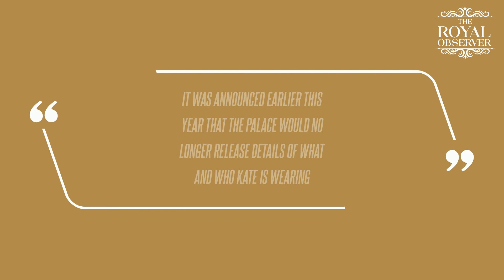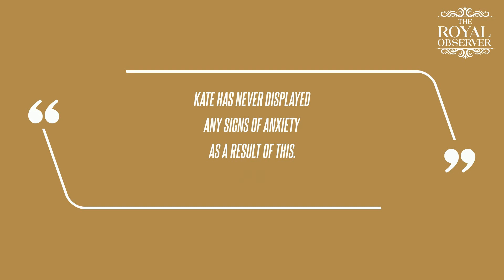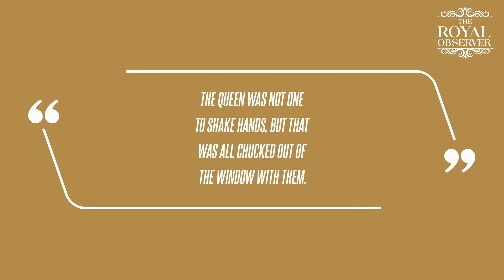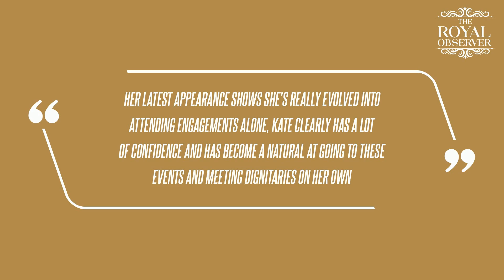Kate Middleton Brushes Off Wardrobe Malfunction in Green Pantsuit - See Photos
"Most probably in an attempt to focus the world's media on the important work the royals conduct rather than their fashion choices, but despite this recent lack of information, Kate is still hailed as a fashion icon globally, with the 'Kate effect' bringing good fortune to the brands she champions," she added. The princess stands out, but Stanton thinks Kate - similar to Meghan Markle and Prince Harry - represents a new approach to royal life. "Her latest appearance shows she's really evolved into attending engagements alone, Kate clearly has a lot of confidence and has become a natural at going to these events and meeting dignitaries on her own," Stanton concluded.